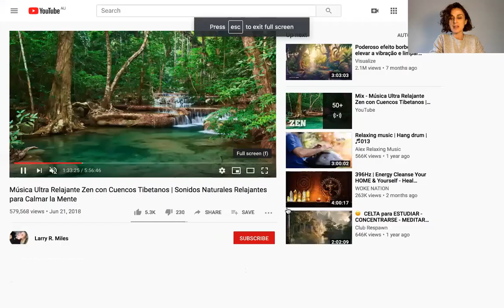20min Deep Rest Meditation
Calm an overactive mind, release stress and regain your present moment awareness with this easy to do guided meditation.

Find a comfortable position to sit in, upright, with your lower back supported leaving your head and neck free from leaning against anything.
If it any time you become uncomfortable, simply re-adjust your position to get comfortable again.